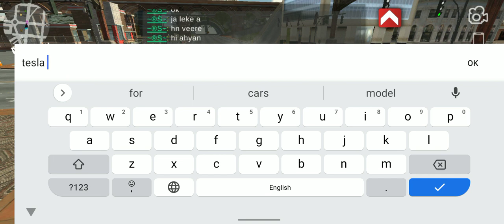My Friend Gave Me A Gitch Car 🚗 ep-3 @reddevilyt1571 Sub Him Also